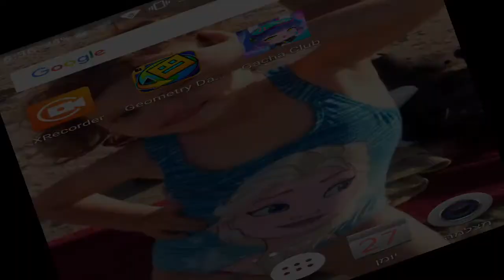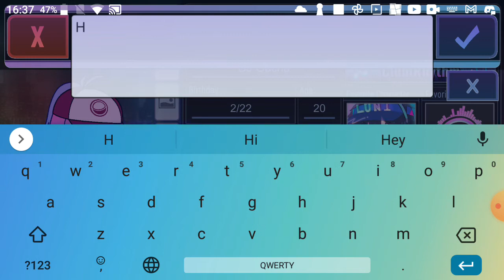So yes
Gachaclub